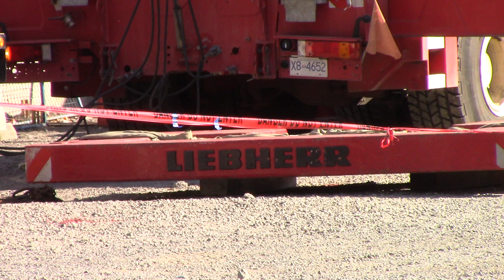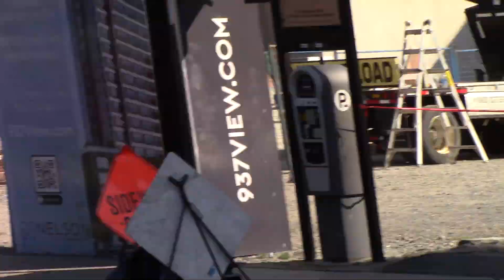2016 LIEBHERR LTM 1220-5.2, M.R. CRANE SERVICES No. MR 17, Victoria, B.C., September 5, 2024, Part 3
Time: 4:17pm. Ballast: 34t, in 3 parts. Location: @ The "VIEW AND VANCOUVER" 6-storey wood frame rental housing project by J. GORDON ENTERPRISES, 1124 Vancouver Street, Victoria, B.C., Canada. Job: Tower Crane down: JASO (Of Spain) CITY CRANE NS SERIES (?), I think, green hammerhead tower crane from M.R. CRANE SERVICES LTD., down.